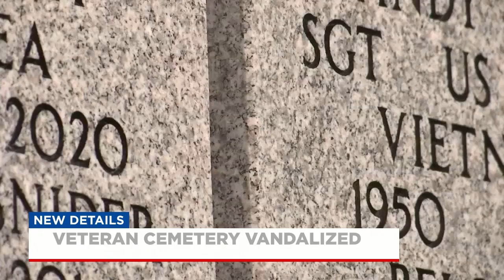Loved ones speak out after graves were vandalized on Christmas Day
Deputies said they are still investigating the incident